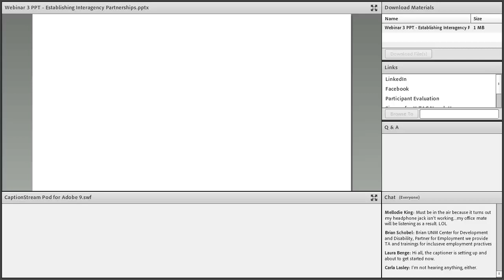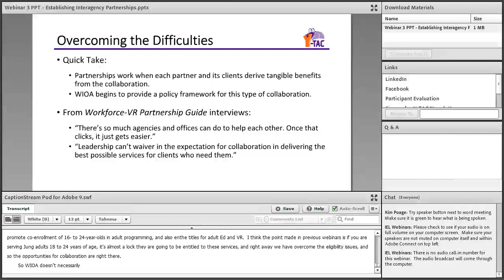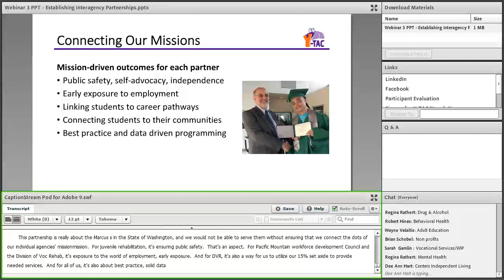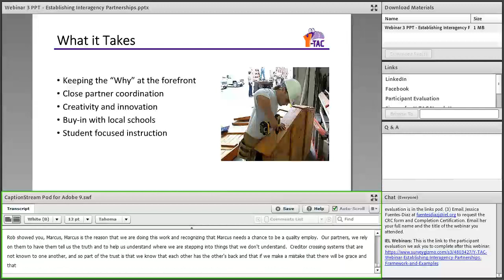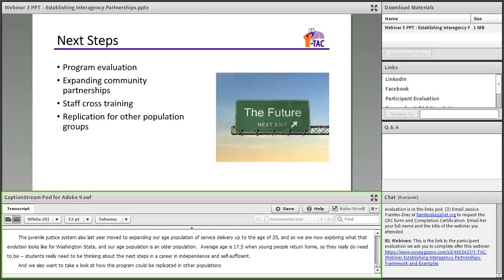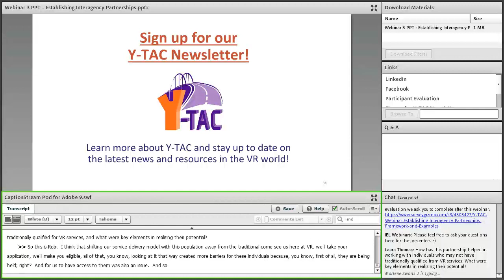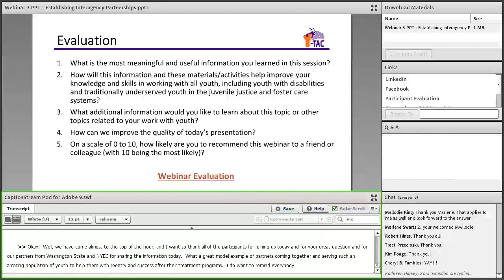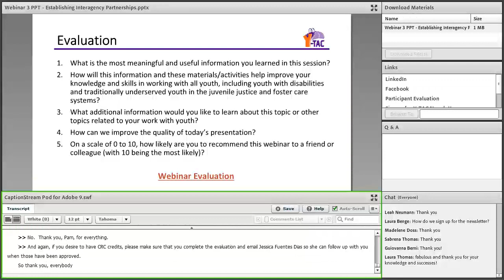Establishing Interagency Partnerships Framework & Examples